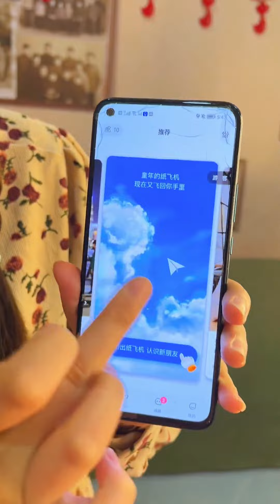童年小賣鋪的故事：冬梅姨不在，蘑菇頭踩碎大丫的零食，給她吃爆辣辣條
童年小賣鋪的故事：冬梅姨不在，蘑菇頭踩碎大丫的零食，不給她吃